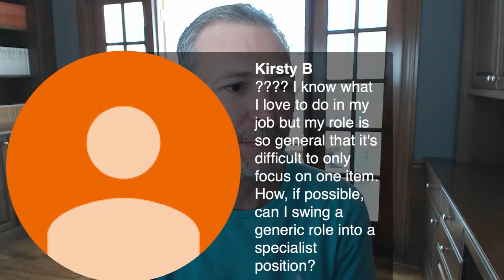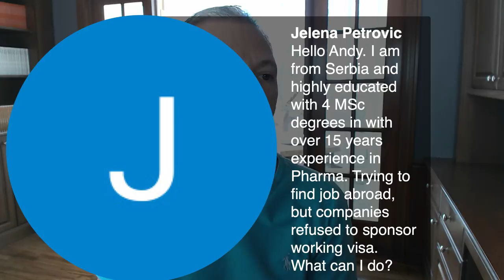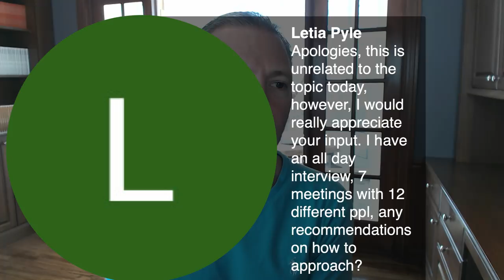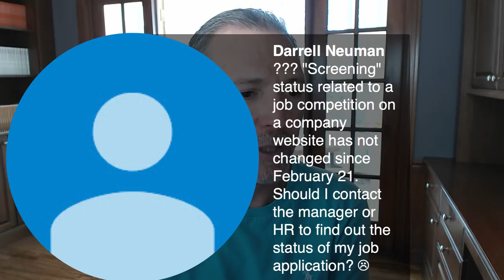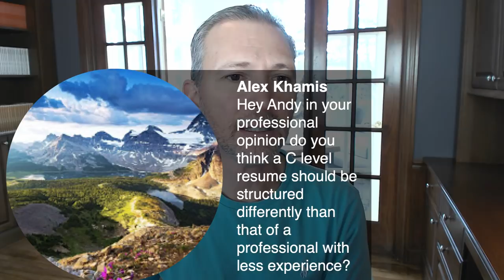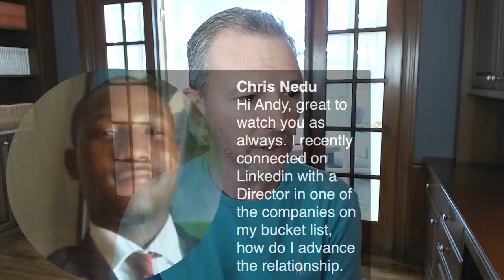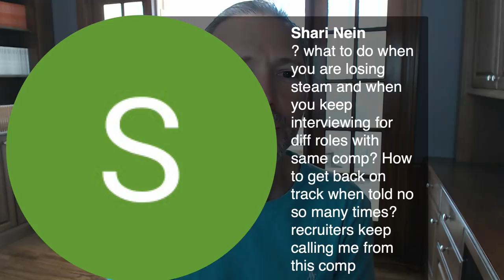How to Find Your Gift: Your Inner Leader: Live with Andrew LaCivita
Join leadership expert and award-winning author Andrew LaCivita for today's video on how to find your gift!

TODAY'S TOPIC: HOW TO FIND YOUR GIFT

I respect you entirely too much to say, “Chase your passion! Don’t worry about money! The universe will provide!”

That all sounds nice, but you and I know that ain’t how life works?

How about we try this a different way?

You have a gift.

I know this to be true even if you don’t.

Everyone has a gift. True story.

Here’s another true story…

Most people never look for their real gift, never harness it, and leave the rest of the world a little less because of that.

This world needs more of you, not less.

Join me for this live session on how to find it and what to do with it!

JOIN MY LEADERSHIP MONTHLY LIVE

Andrew LaCivita is an internationally recognized executive recruiter, award-winning author, trainer, and founder and chief executive officer of milewalk and the milewalk Academy. He's dedicated his career to helping people and companies realize their potential, consulting to more than two hundred organizations and counseling more than 12,000 individuals. He often serves as a trusted media resource and is the award-winning author of Interview Intervention, Out of Reach but in Sight, and The Hiring Prophecies.

ABOUT TIPS FOR WORK AND LIFE®

Tips for Work and Life® is a weekly careers and motivational show full of helpful job search strategies, career management tactics, and self-help aids with award-winning author, career coach, and trainer Andrew LaCivita. Tips for Work and Life® has been cited by several sources as a Top 5 Careers and HR Blog. Andrew includes these 5-30 minute multicast shows as part of his blog and podcast.